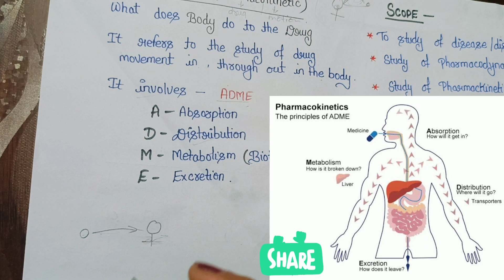PHARMACOLOGY |Pharmacokinetics |Pharmacodynamics| Scope of pharmacology